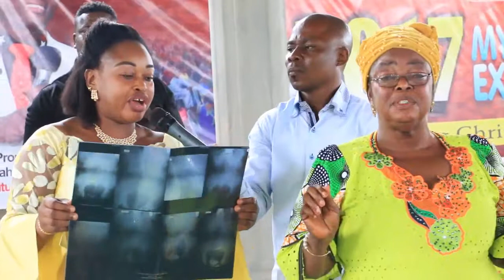Apostle Godslove Okon Inaki Healed a woman with kidney Part 1 pan africa tv